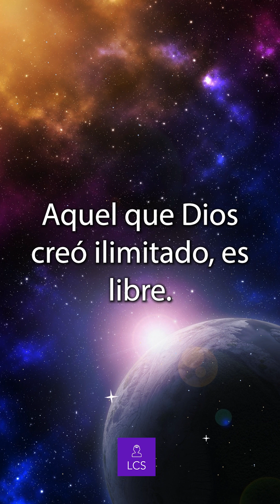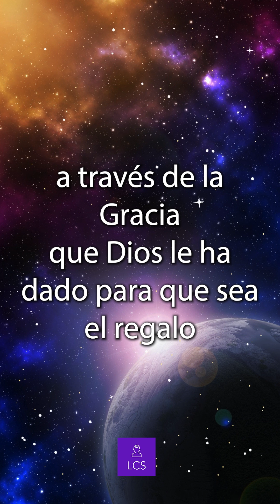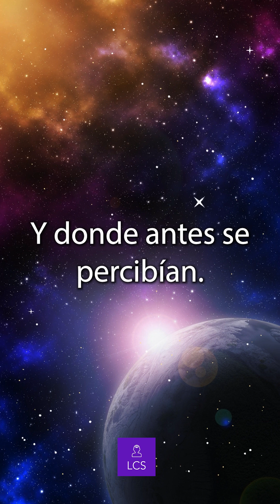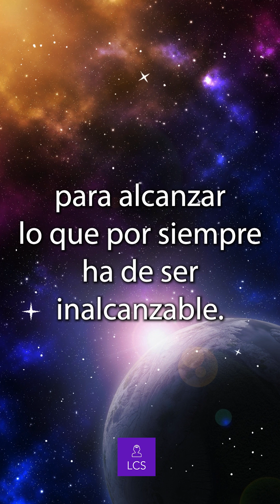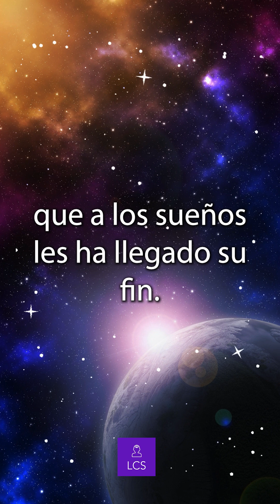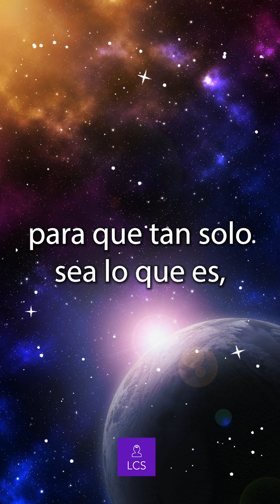LECCIÓN 280-"¿Qué límites podría imponerle yo al Hijo de Dios?" Un Curso de Milagros (con música)